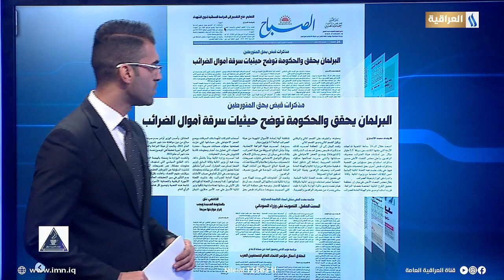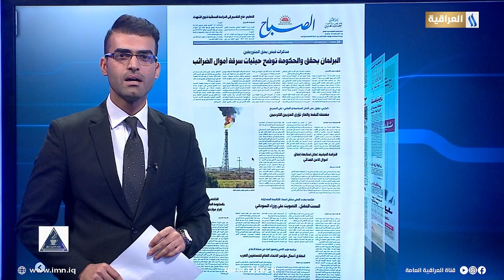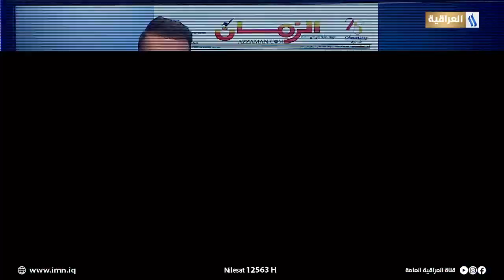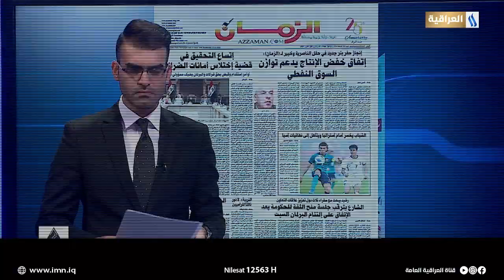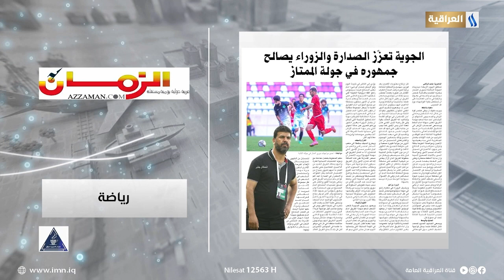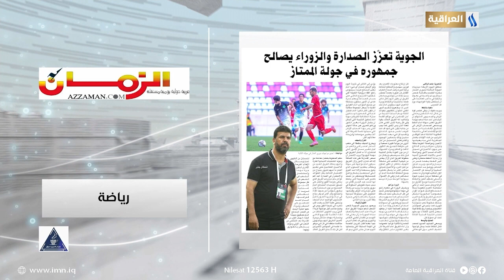صحافتنا لهذا اليوم 2022/10/19 مع ماهر عدنان